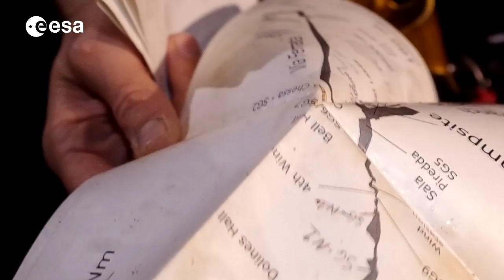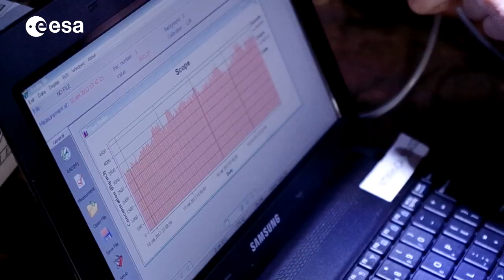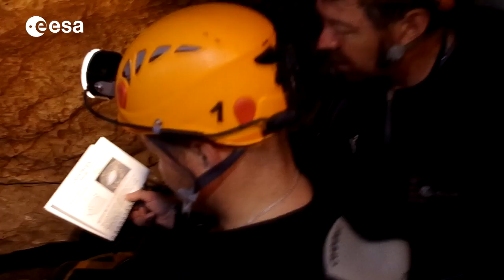CAVES 2013: The mission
The CAVES 2013 crew are underground for their extended exploration of the cave system. Canadian Space Agency astronaut Jeremy Hansen describes their mission and talks about the science they are conducting in the Sa Grutta cave.

CAVES, ESA's unique training programme for astronauts, takes place over a couple of weeks in Sardinia's Supramonte. Six astronauts spend two weeks deep in caves, in the dark and cold. They are separated from the outside world, doing scientific research and daily tasks together, as a group, just like in space. Moving in the cave system is also comparable to spacewalking with the use of harnesses and safety devices.

Read more about CAVES on our dedicated website (esa.int/caves) and read more about the CAVES 2013 campaign in the blog (blogs.esa.int/CAVES2013).

ESA­­­­--V. Crobu & S. Sechi

(Italian subtitles also available)